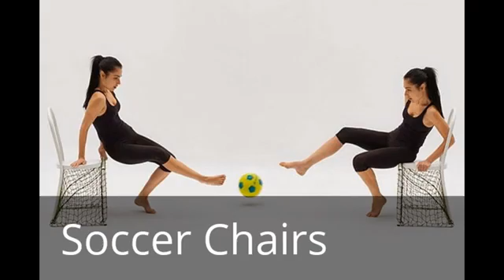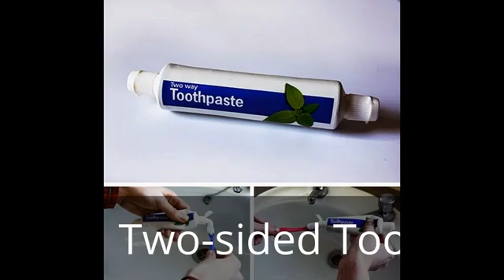38 Weird Yet Genius Inventions You Never Knew Existed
38 Weird Yet Genius Inventions You Never Knew Existed